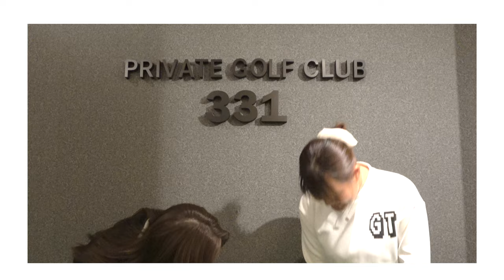ドライバーのアドレスを変えました！【インドアレッスン②】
今年はみゆちゃん100切り企画がスタート！
森ちゃん全力サポートのもと年内100切りを目指します！！
ドライバーショットについてレッスンしてもらいます

♣本日のゴルフ場:プライベートゴルフクラブ331（東京都）